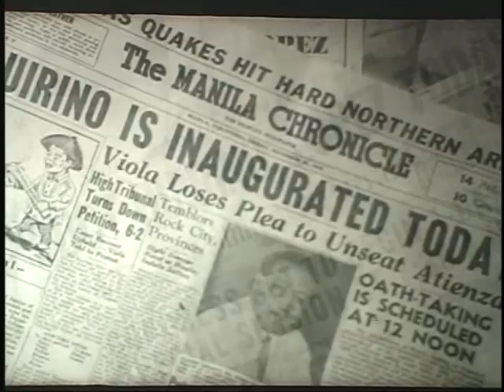Quirino Lopez Inauguration FULL VIDEO